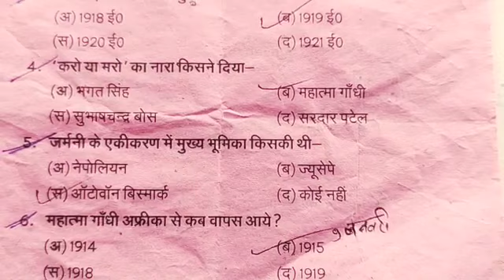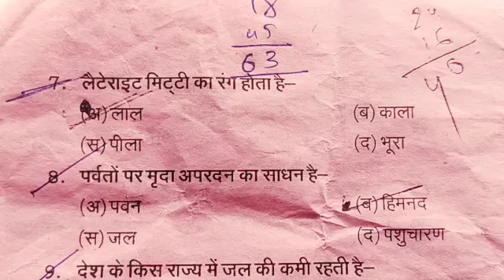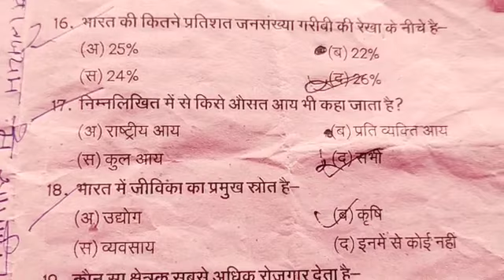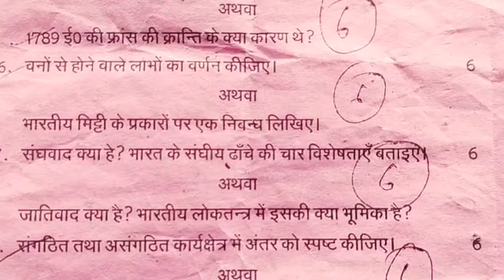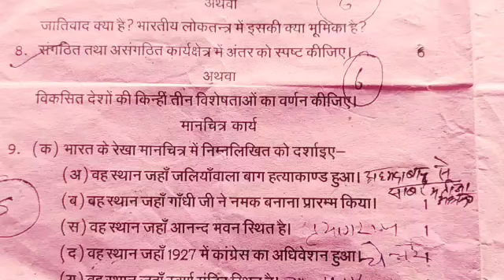class 10th Samajik vigyan (सामाजिक विज्ञान)halfyearly paper/@Deepstudyvishal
class 10th science important question 2023 board
trimasik paper class 10 samajik vigyan 2022
trimasik pariksha class dasvin samajik vigyan paper
class 10th social science ardhvaarshik paper 2022
bihar board class 6 hindi ardh varshik pariksha 2022 original paper
class 8 social science half yearly question paper 2022
अर्द्ध वार्षिक परीक्षा सामाजिक विज्ञान कक्षा 8 पेपर 2022
half yearly examination 2022-23 class 8
class 10 social science answer key of half yearly exam haryana board september 2022
कक्षा दसवीं सामाजिक विज्ञान की उत्तर कुंजी सितंबर 2022 अर्धवार्षिक परीक्षाएं
आंसर की ऑफ सोशल साइंस क्लास 10 हरियाणा बोर्ड अर्धवार्षिक परीक्षा सितंबर 2022
samrat academy
mp board half yearly paper
up board half yearly paper
10th social science half yearly paper solution 2023
ardhvarshik pariksha samajik vigyan
class 10th half yearly paper
half yearly paper 2023
social science half yearly paper half yearly paper solution 2023
half yearly paper solution social science
 prashn
sst ke 20 bahuvikalpiy prashn 2023
20 objective questions
class 10 social science important objective questions 2023
class 10 social science important question 2023
कक्षा 10 सामाजिक विज्ञान के महत्वपूर्ण बहुविकल्पीय
class7
class8
social science viral paper 2023 board
यूपी बोर्ड परीक्षा 2023
यूपी बोर्ड में जारी किया मॉडल पेपर 2023

class 10th social science 70 नंबर बिल्कुल पक्का2023 board pariksha

social science viral paper
viral question paper class 10th
half yearly exam social science paper
sst question paper class 10th
quarterly exam 2022 class 10th social science paper solution
trimasik pariksha class 10 social science paper set b
trimaasik pariksha 2022 kaksha dasvin samajik vigyan paper answer
trimasik pariksha 2022 class 10th social science paper solved
trimaasik pariksha class 10th social science paper solution
mp board trimasik paper 2022
kaksha 10 samajik vigyan trimarsik paper 2022
trimasik paper 10th class social science
kaksha 10 samajik vigyan ka trimasik paper 15 october
class 10th social science trimasik paper 2022 mp board
15 अक्टूबर का सामाजिक विज्ञान का पेपर हल सहित
class 10th trimasik paper 2022 social science
कक्षा 10वी विषय सामाजिक विज्ञान पेपर
social science ka trimasik paper 2022
15 october ka samajik vigyan ka paper dashlvin mp board
samajik vigyan ardhvaarshik paper
bihar board exam
samajik vigyan
10th samajik vigyan ardhvaarshik paper
samajik vigyan important objective question
10th सामाजिक विज्ञान महत्वपूर्ण प्रश्न 2023
samajik vigyan ardhvaarshik pariksha
class 10th science model paper 2023 board exam up
social science question paper half year
कक्षा 10 विज्ञान अर्धवार्षिक परीक्षा पेपर 2022 ऐसा ही आएगा
kaksha 10 ardhvaarshik pariksha paper vigyan ka
class 10th विज्ञान अर्धवार्षिक पेपर 2022 23 ऐसा ही आएगा विज्ञान का पेपर
class 10th science half yearly paper 2022 up board
class10th विज्ञान अर्धवार्षिक पेपर 2022-23 ऐसा ही आएगा पेपरclass 10th science half yearly paper 2023
10th social science question paper 2022
trimaasik pariksha 2022 kaksha dasvin samajik vigyan paper
trimasik pariksha 2022 class 10th social science paper
trimaasik pariksha class 10th social science paper
प्रेम आशिक परीक्षा कक्षा 10वी सामाजिक विज्ञान पेपर
10th social science half yearly paper 2022